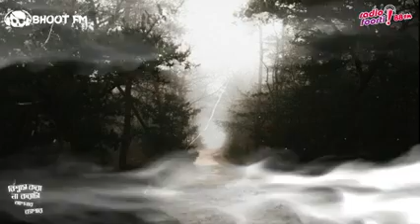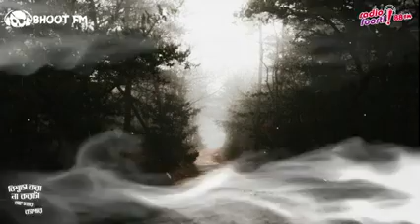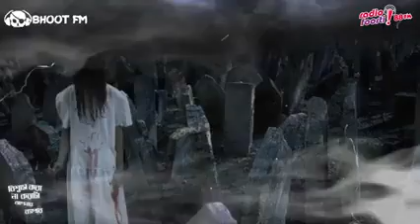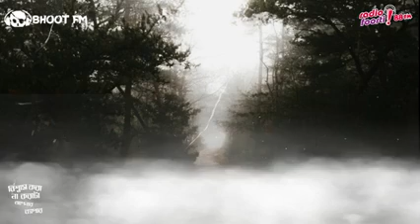Bhoot FM - Episode - 12 July 2019